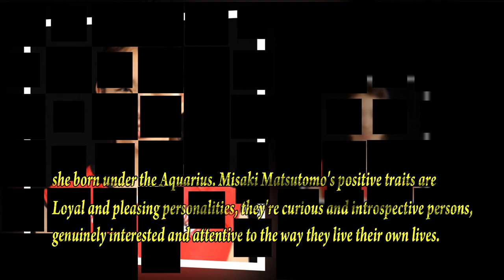Misaki Matsutomo | Biography | Lifestyle | Networth | Family | Boyfriend